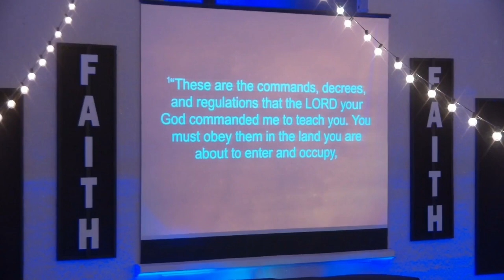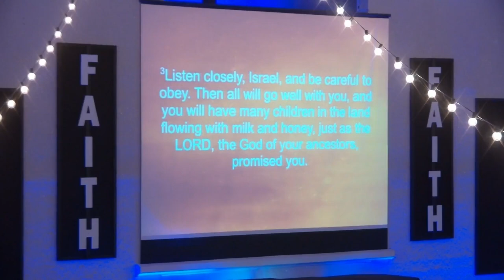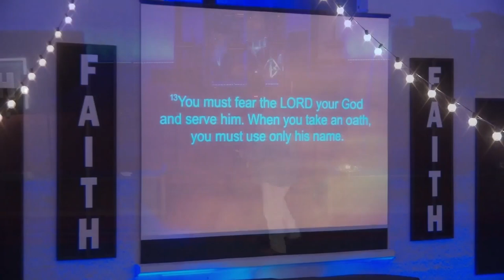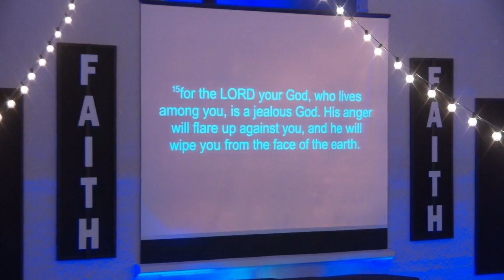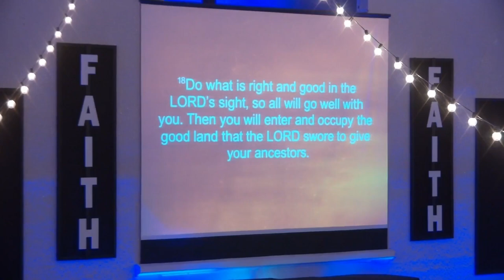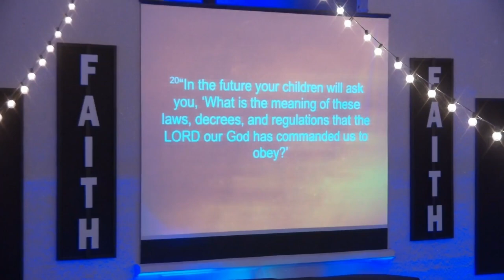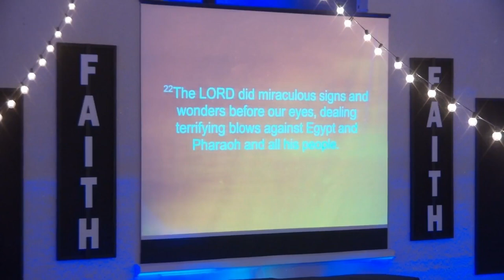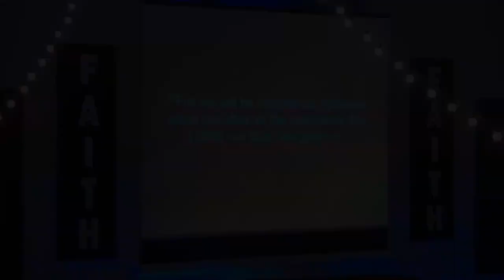Deciding for Truth: Wholehearted Commitment | Pastor Wilson